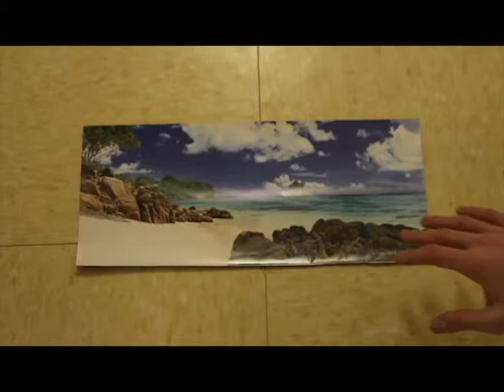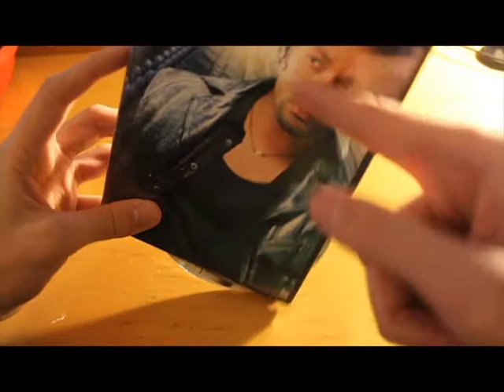Video: What Where Why?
A video made for my Video class.